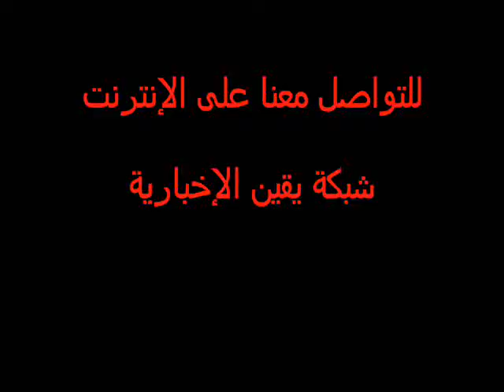الجماعة الإسلامية تبين أسباب تصادمها مع النظام السابق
فى إجتماع بجريدة البديل صباح الأربعاء الجماعة الإسلامية تبين أسباب تصادمها مع النظام السابق